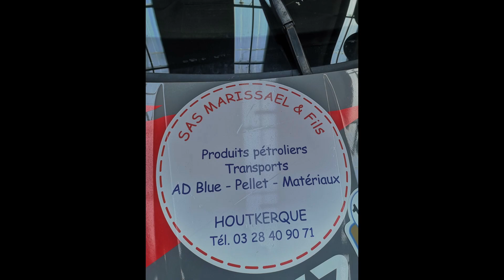Sébastien Pieters et Guillaume Vandamme à l'arrivée du Rallye du Boulonnais 2023